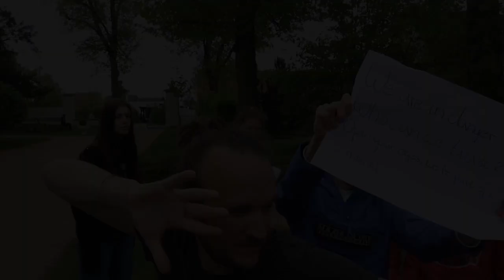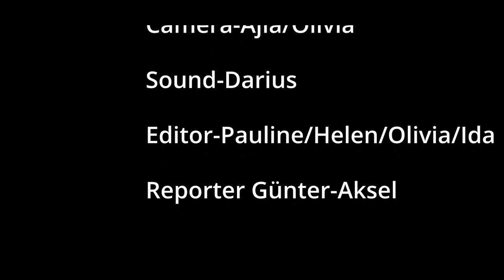Clips For Europe 2022 - "TOM & JERRY"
Unter dem Titel „Clips für Europe 2022“ fand in der Begegnungsstätte Schloss Gollwitz vom 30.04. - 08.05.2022 eine internationale Jugendbegegnung mit Teilnehmenden aus Brandenburg an der Havel, Kaiserslautern und Ballerup (Dänemark) statt.

Die Begegnung orientierte sich an den Bedürfnissen der Jugendlichen und basierte auf einer stabilen Projektpartnerschaft, die sich immer weiterentwickelt. In dem Projekt haben wir Inhalte zu Europa mit der Methode "Aktive Medienarbeit" und dem Instrument "Video-Clips" verbunden. Die Jugendlichen formulierten für sie relevante Themen auf Europaebene. Unter pädagogischer Begleitung sind insgesamt 5 Kurzfilme zu den Themen Verschwörung, Diskriminierung, Umweltschutz, Kommunikation und Problemlösung entstanden.

Gefördert wurde das Projekt durch Mittel des Programms Erasmus + und dem Ministerium für Bildung, Jugend und Sport des Landes Brandenburgs, sowie der Stadt Brandenburg an der Havel.